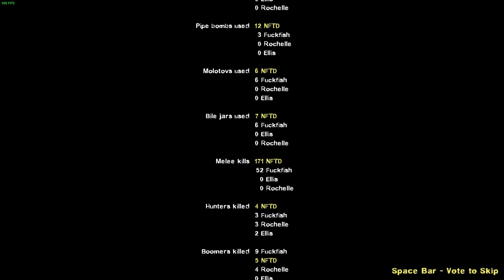Left4Dead2 Custom Map Walkthrough - Left in Prypiat #1 (End)